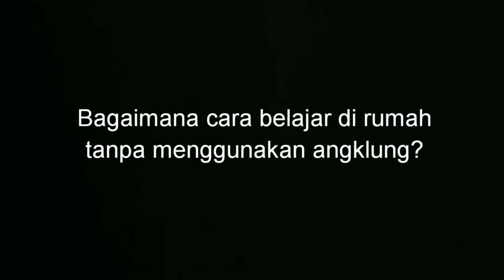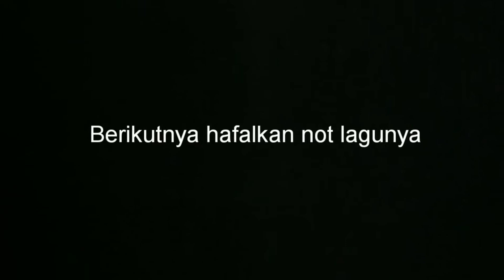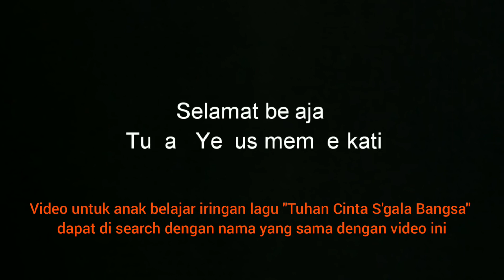Angklung TK B - Tuhan Cinta Segala Bangsa - TK Tunas Bangsa Ceria Surabaya - Tutorial School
Latihan Angklung (alat musik tradisional Indonesia) untuk penampilan graduation TK Tunas Bangsa Ceria Surabaya. Lagu yang dimainkan yaitu Tuhan Cinta Segala Bangsa atau Jesus Loves The Little Children.